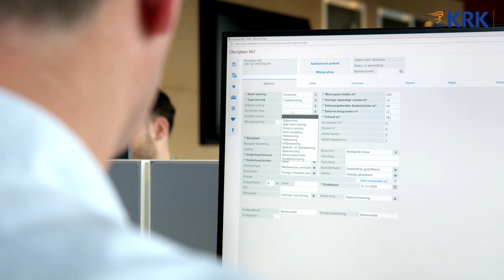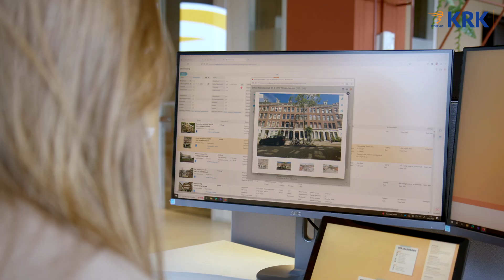KRK Amsterdam - Marc & Dunja aan het woord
Onze collega’s Marc Wolthuis en Dunja Antenbrink zijn onlangs te zien geweest in het tv-programma “Leukste Gemeente van Nederland”. Dit programma staat in het teken van verschillende thema’s waaronder ondernemerschap en de woningmarkt. Marc en Dunja vertellen hier met veel passie en plezier over.